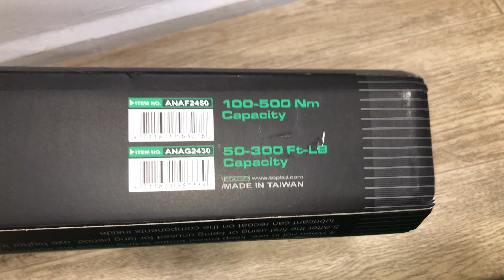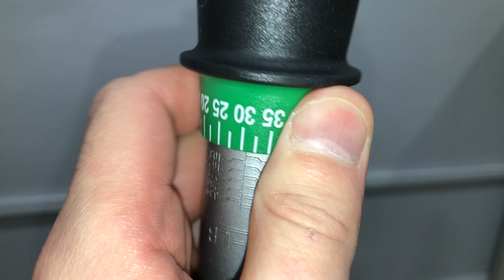Ключ динамометрический, 100-500 Н/м, 3/4" TOPTUL, Артикул: ANAF2450